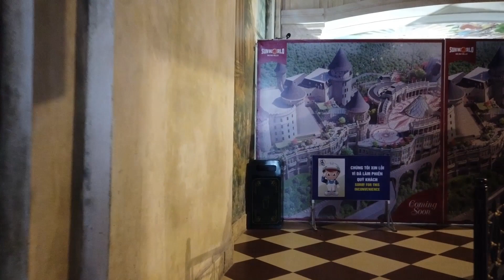SUN WORLD GOLDEN HAND BRIDGE